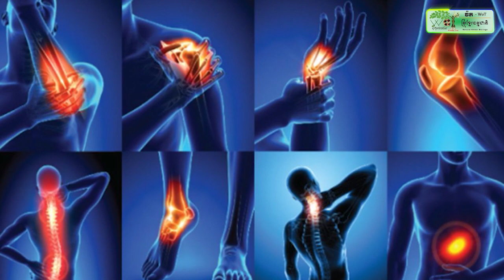ម៉ូតូបើកបុកគូទម៉ូតូដូចគ្នា បណ្ដាលឲ្យមនុស្សរងរបួសធ្ងន់ ចំនួន០៣នាក់ នៅស្រុកថាឡាបរិវ៉ាត់